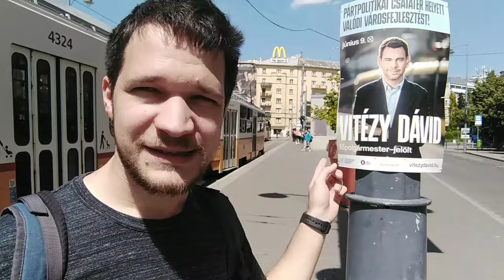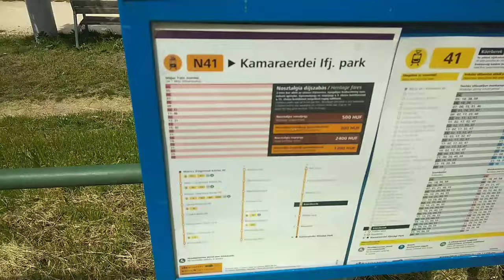EGY 82 ÉVES MUZEÁLIS VILLAMOS JÁRTA BUDAPEST EGYIK LEGSZEBB VONALÁT! |OFMRS S6E29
Csatorna tagságok:
- 🥉1.szint: Gyorsított
- 🥈2.szint: Zónázó
- 🥇3.szint: Interrégió
- ℹ️További információ a tagsági előnyökről a CSATLAKOZÁS gombra kattintva érhető el!

Ha tetszett a videóm:
👍 Kérlek nyomj egy like-ot!
🔔 Kapcsold be az értesítéseket!
❤️ Támogass egy megosztással!
👆 A korábbi videókért kattints a záróképernyőre!

Ha támogatnád a csatornát:
✌️A "köszönet" gomb megnyomásával megteheted!

Köszönöm ☺️

🎬 Programok:
Video Guru 2021, Intro Maker, Hohem Gimball

©️2024